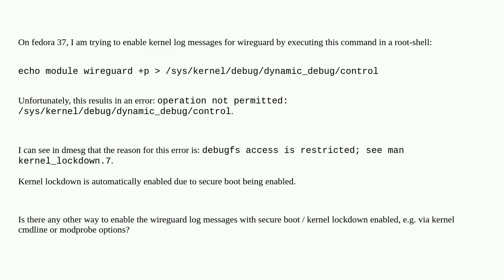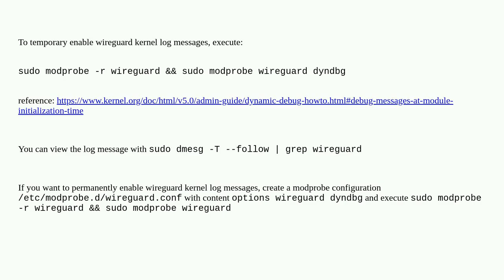Enabling wireguard log messages with secure boot / kernel lockdown enabled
A special thanks goes out to the community

  wireguard linux linux-kernel